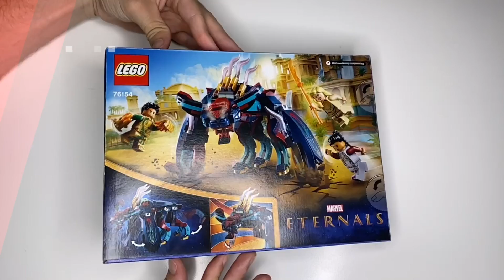LEGO Marvel The Eternals 76154 Deviant Ambush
LEGO Marvel The Eternals 76154 Deviant Ambush - Speed Build